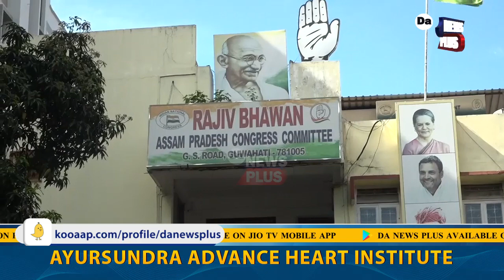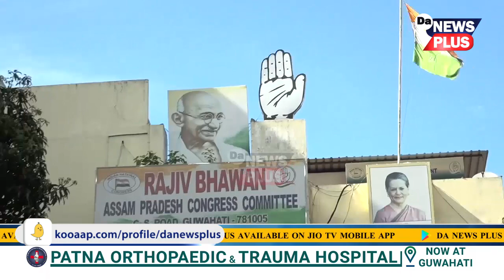প্ৰসংগ : ৰাজ্যসভাৰ নিৰ্বাচন, কনফিডেণ্ট বিজেপি